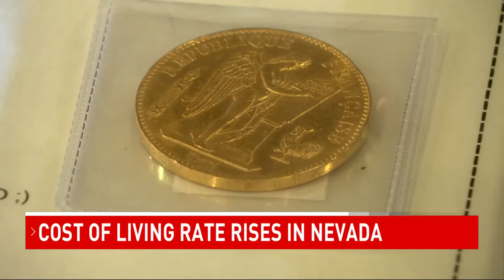Cost of living on the rise in Las Vegas